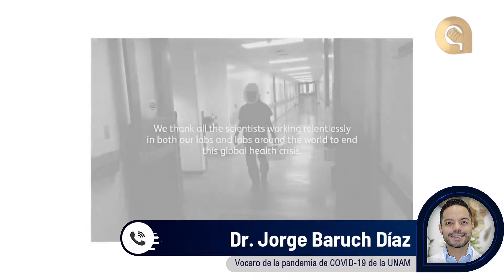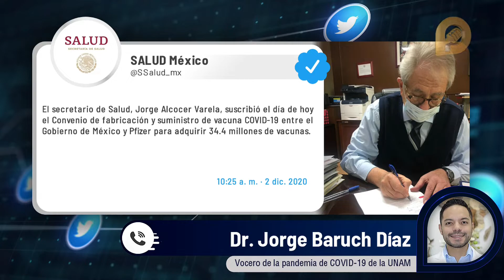Llegarán a México 250 mil dosis de vacuna de Pfizer en segunda quincena de diciembre